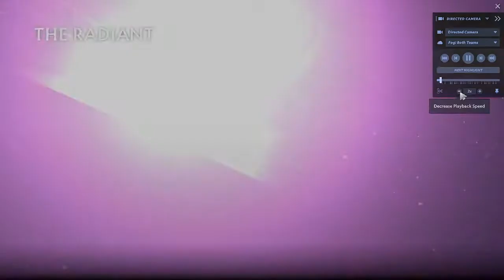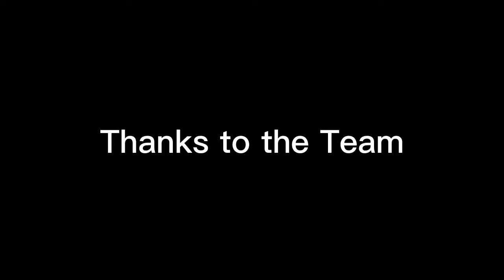Draw Highlight by DDKing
Show some highlight of draw ranger on dota2